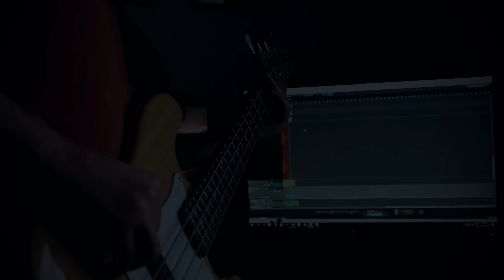Doctor Strange Theme on Guitar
Get my Remastered Marvel album on iTunes, Google Play, Amazon and Spotify!

So I was away for a few days last week and while I was away I got to see Doctor Strange, I gotta say that it is one of the strongest entries to the MCU so far, it was very different, being based around magic and that was a refreshing addition to the MCU. I would definitely recommend seeing it in 3D if you haven't already, some of the scenes were incredible, think Inception on steroids.

A lot of you have been asking for me to do The Master of the Mystic End Credits, but I didn't think that theme stood very well on it's own and it wasn't really representative of the main theme of the film, so I went through the whole soundtrack and picked out all of the different variations of the main theme, namely, Go For Baroque, Strange Days Ahead, and I also included a section from The Master of the Mystic End Credits in the middle.

Guitars:
- Ibanez RG421 MOL (Wood)
- Baby Taylor (3/4 Steel)
- Yamaha Pacifica PAC112J (Red)
- Acoustic Solutions (Black)
- Tanglewood TW55 (Steel)
- Valencia CG150k (Nylon)

Recording Interface: Line 6 Pod UX1
Recording Software: Mixcraft 7
Editing Software: Adobe Premiere Pro
Camera: Fujifilm X-A2